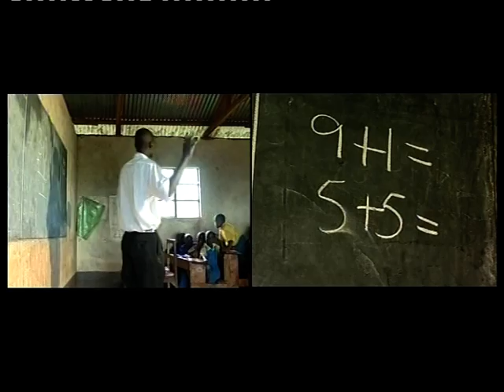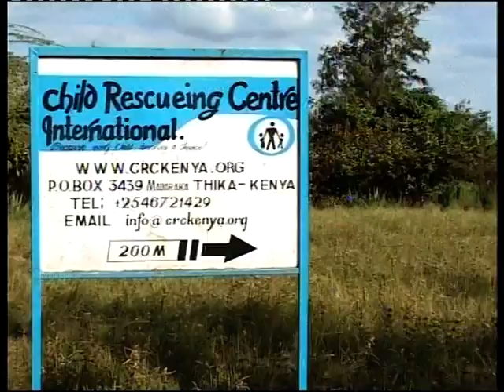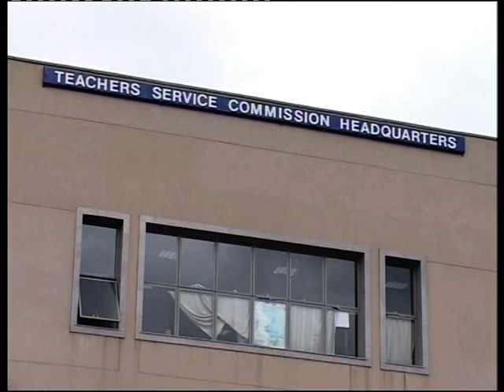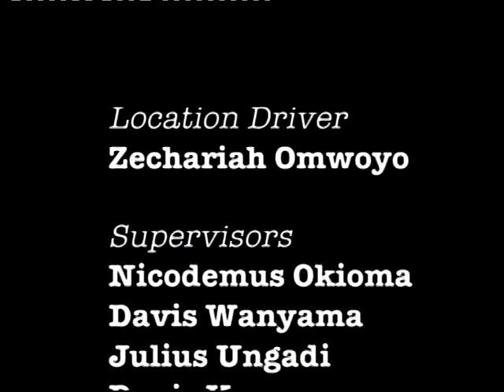STOLEN INNOCENCE a Documentary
a 15 MIN  Documentary on child abuse in schools
( the course  girl child dropout in schools  due to sexual abuse)
Director: Wendy Kirorei
Producer:Peris Kamau